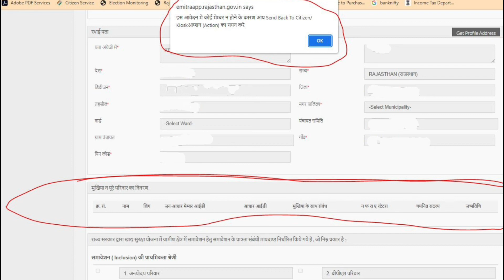खाद्य सुरक्षा योजना जरूरी सूचना | Nfsa New Update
खाद्य सुरक्षा योजना जरूरी सूचना | Nfsa New Update इस वीडियो में, हम खाद्य सुरक्षा योजना के नए अपडेट के बारे में महत्वपूर्ण जानकारी साझा करेंगे। अगर आप राजस्थान में रहते हैं, तो यह वीडियो जरूर देखें।